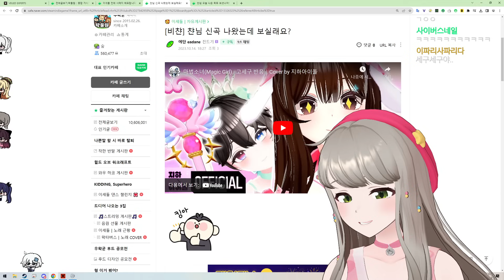언니들 돌보기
2023년 10월 14일 Just Chatting 왁물원 中

・📝 제작자　　　　　　바람곰도리 (231014), 둘갤 (썸네일)